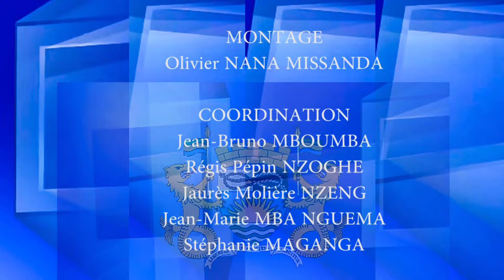LEVEE DES COULEURS AU 2EME ARRONDISSEMENT